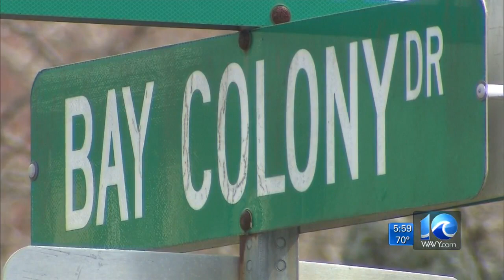Uber driver accused of raping female passenger in Va. Beach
A man has been arrested for allegedly raping a female in Virginia Beach over the weekend.